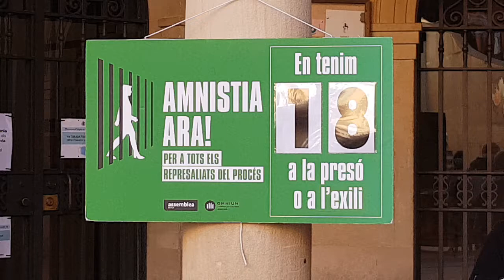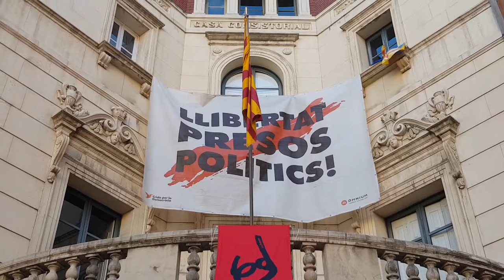Música per la llibertat_2020 08 05